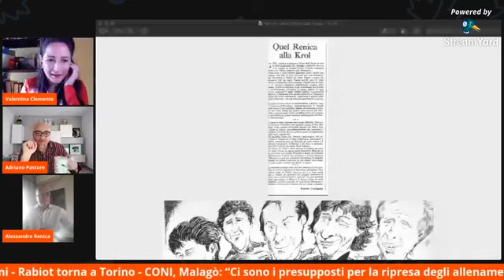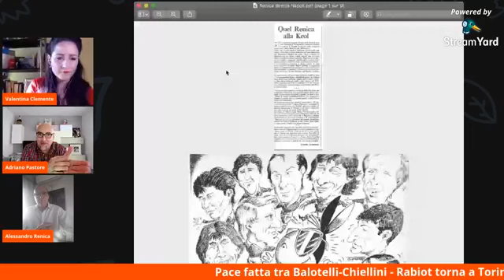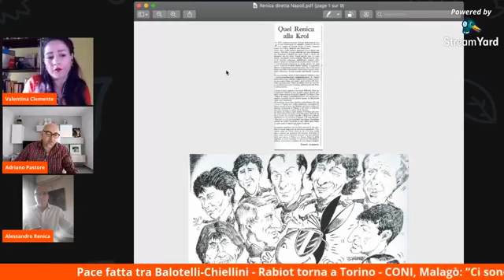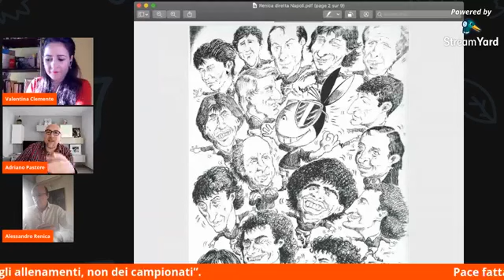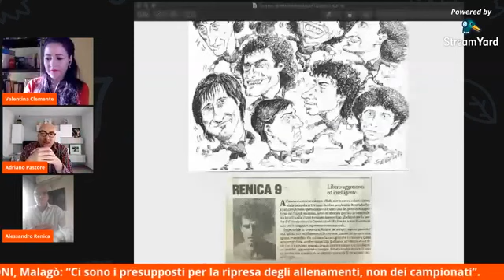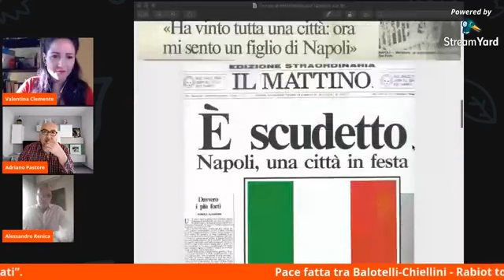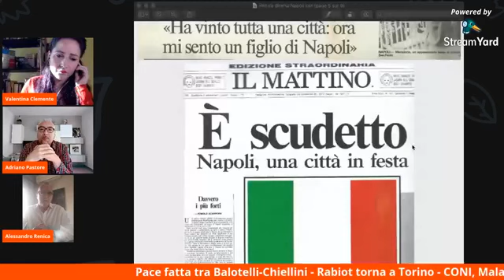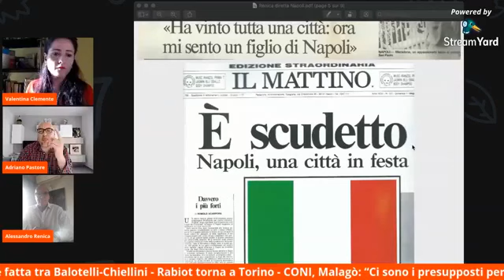COFFESHOCK - OSPITE ALESSANDRO RENICA con la partecipazione di Adriano Pastore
Ospite di Coffee Shock, appuntamento social sulla pagina Facebook de Le Bombe Di Vlad: Alessandro Renica.